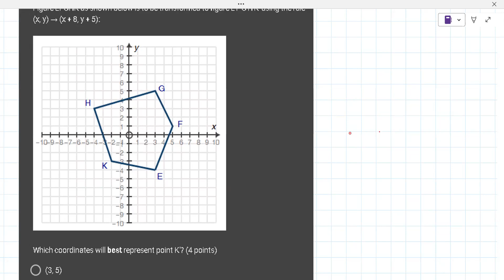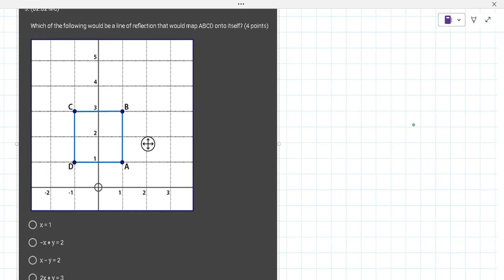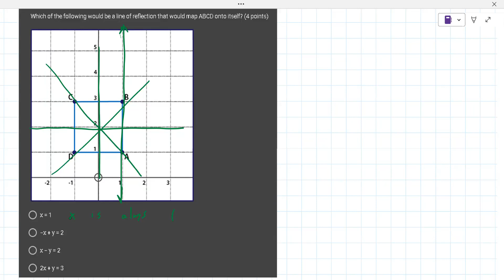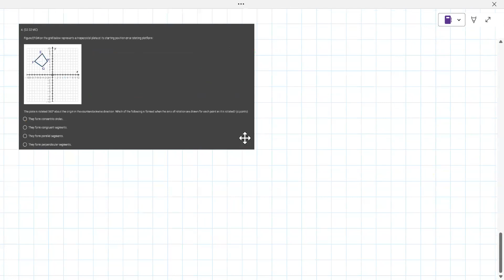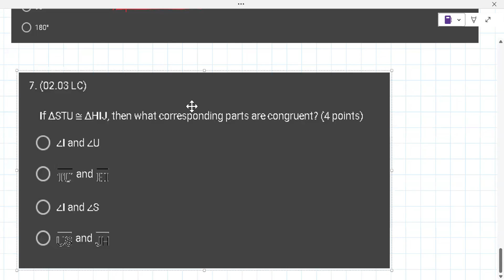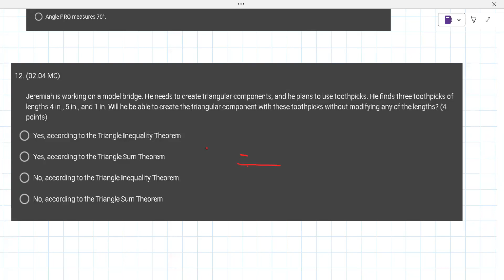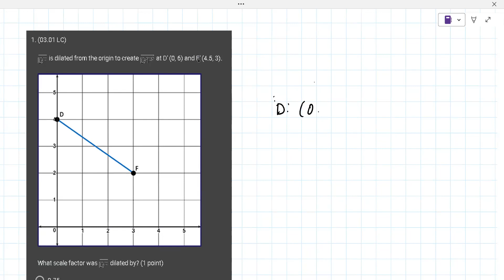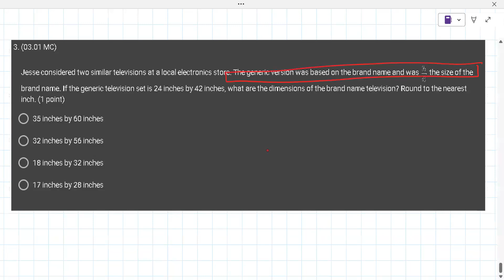High School Geometry Lesson [2023-06-28 at 1pm MST Merico B]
This lesson covered topics in Geometry including transformations, dilations, and rotations.